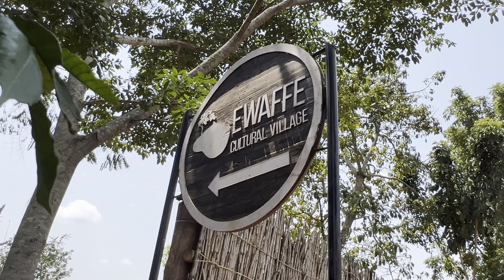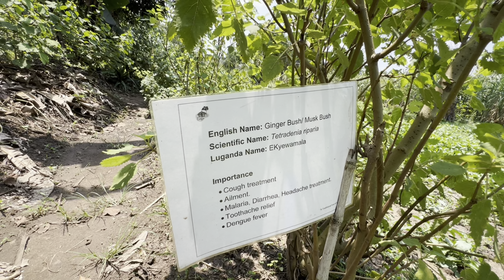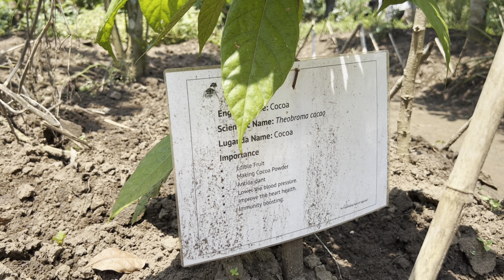I SPENT A DAY AT EWAFFE CULTURAL VILLAGE IN UGANDA (A MUST VISIT)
Hello family welcome to another amazing video.in this video me and some of UGANDAN YOUTUBERS went to a cultural village called EWAFFE CULTURAL VILLAGE located in Naggalama a few kms from Kampala city.